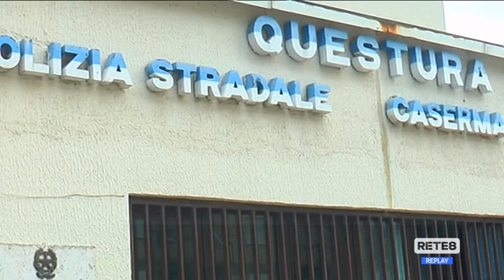Teramo - Daspo per 20 "tifosi"